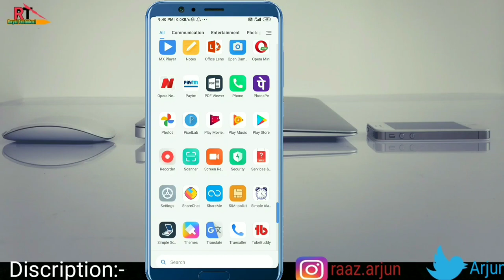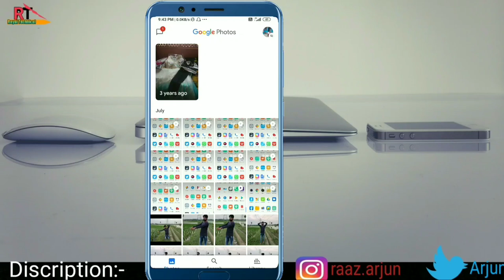Google photo से partner कैसे Remove करे||How To Remove partner Account in Google photo|Google photos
Hi 🙏 friends
Aaj ke video me  aplog ko bataungaGoogle photo से partner कैसे Remove करे||How To Remove partner Account in Google photo|Google photos  हिन्दी  मे सिखे?